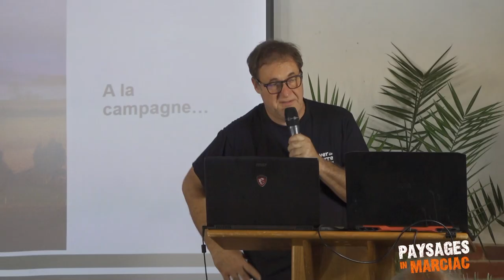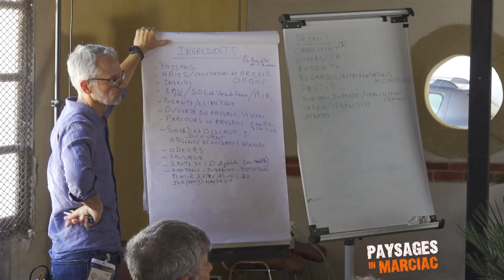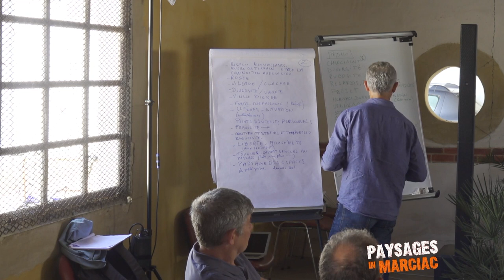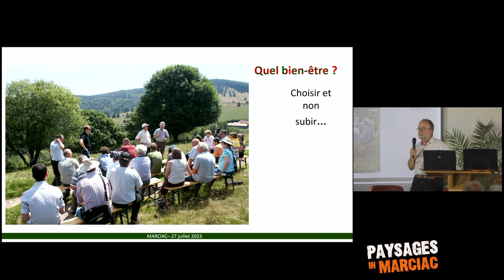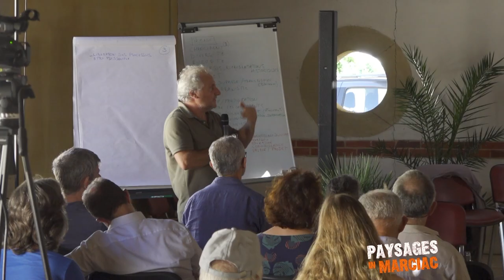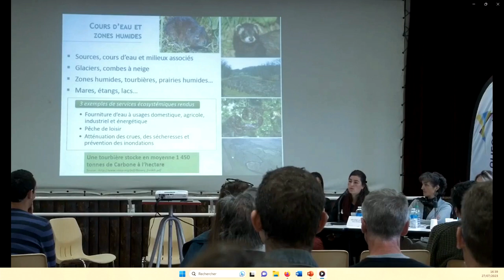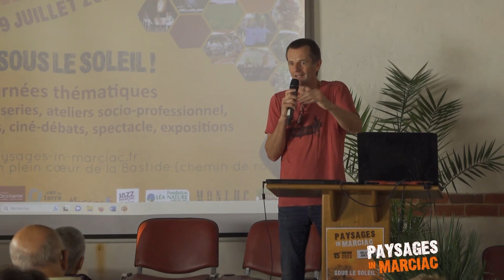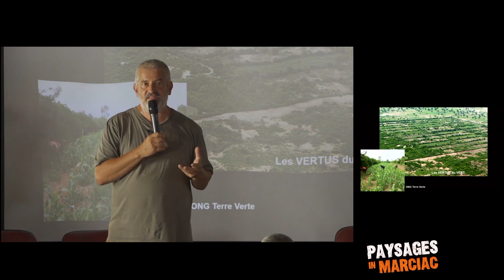Paysage : Imaginer les territoires du Bien Être, Paysages in Marciac 2023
00:00:00 - Introduction, Alain Canet
00:05:50 - Qu'est ce qu'un paysage du bien vivre, Bruno Sirven
00:55:30 - Aménager les territoires du bien-être, Jean-Pierre Thibaud (ancien directeur régionale environnement au ministère de l'environnement, fondateur et président de Paysages de l'après pétrole)
01:19:00 - Chasse, paysage et biodiversité dans un département peu boisé, Rémi Bonneville
01:38:00 - Témoignages de référent paysage de la DREAL et de l'union régionale des CAUE d'Occitanie, Alain Guglielmetti et Philippe Labeaume
02:02:00 Quand ce n'est pas une forêt c'est un désert, Laurent Denise
02:33:10 Définition du paysage, Bruno Sirven
02:39:50 Les vertus du vert, Hervé Covès

Bruno Sirven Envie de paysages pour le bonheur ou pour le pire ?
Association pour la création du PNR Astarac
Fédération de Chasse du Gers
J Pierre Thibaut